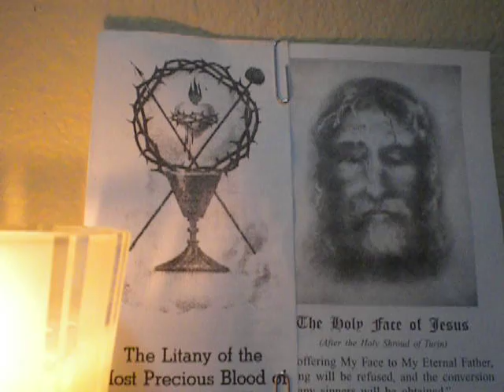1045-1056/2000 Glory Be(in silence)/cover